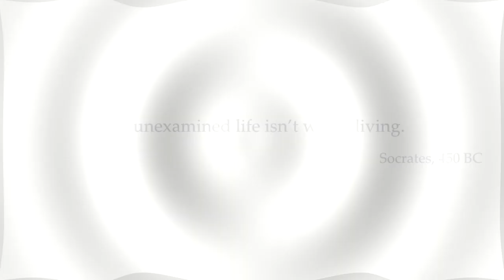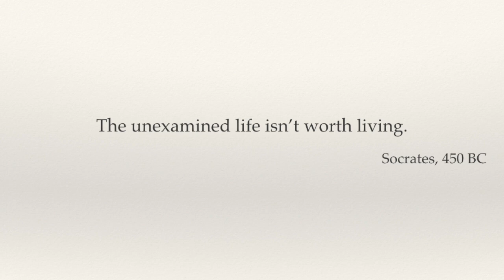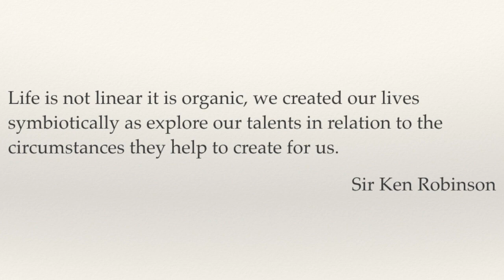Teacher Reflective Practice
Simple introduction to the concept of Teacher Reflective Practice - setting the context for teaching learning.